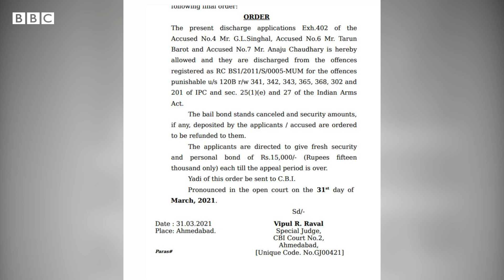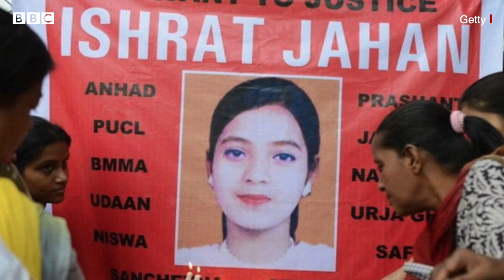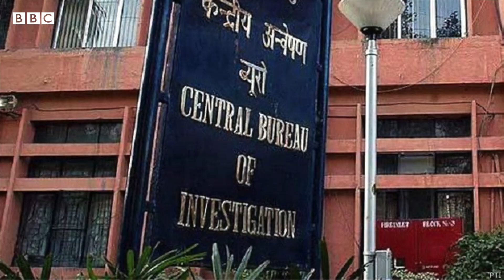Ishrat Jahan Enouncer Case માં ગુજરાતના પોલીસ અધિકારીઓ આરોપમુક્ત થયા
19 વર્ષીય ઇશરત જહાંનું 15 જૂન 2004ના રોજ અમદાવાદના કોતરપુર પાસે એન્કાઉન્ટરમાં મોત થયું હતું... ત્યારબાદ સીબીઆઈ કોર્ટમાં ગુજરાતના સાત પોલીસ અધિકારીઓ પર કેસ ચાલ્યો હતો... જેમાંથી આજે 31 માર્ચના રોજ જી એલ સિંઘલ, તરુણ બારોટ અને અનાજુ ચૌધરી આરોપમુક્ત થયા છે. ''આ કેસમાં કુલ સાત આરોપીઓ હતા, ત્રણ આજે આરોપમુક્ત થયા, જે. જી. પરમારનુ મૃત્યુ થયું છે. સીબીઆઈ વિશેષ અદાલતમાં આ પહેલા ડી જી વણજારા તથા એન કે અમીનને પહેલાથી જ આરોપમુક્ત કરી દેવામાં આવ્યા હતા...કોર્ટે ટીપ્પણી કરી કે ઇશરત જહાં ચરમપંથી હતા કે નહીં તે સ્પષ્ટપણે કહી ના શકાય. જી. એલ. સિંઘલના વકીલ બ્રિજરાજસિંહ ઝાલાએ જણાવ્યું કે, ''આ કેસમાં આજે કોર્ટ દ્વારા બાકીના ત્રણ આરોપીઓને ડિસચાર્જ કરવામાં આવ્યા છે. કોર્ટે નોંધ્યું છે કે, જે ઍકાઉન્ટર હતું તે સાચું હતું અને ફેક નહોતું.

તમે અમારી સાથે જોડાઈ શકો છો :

JioChat Channel : BBC Gujarati
Helo : BBC News ગુજરાતી
ShareChat : bbcnewsgujarati